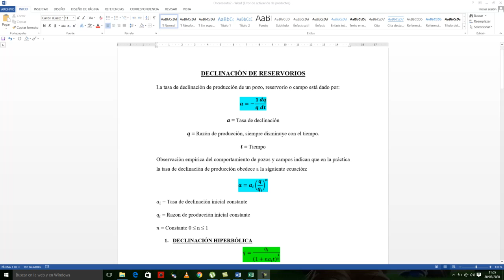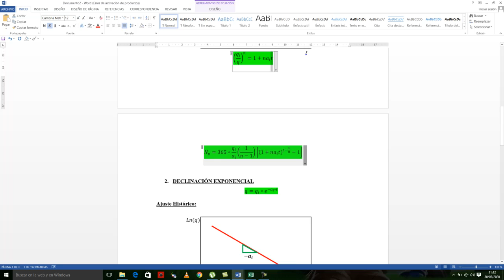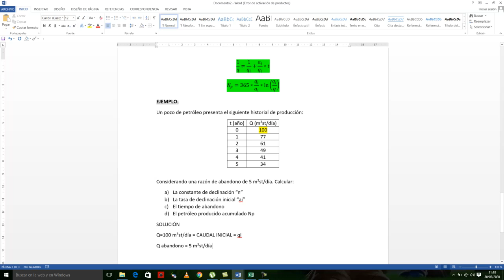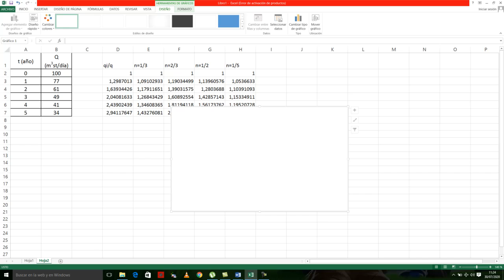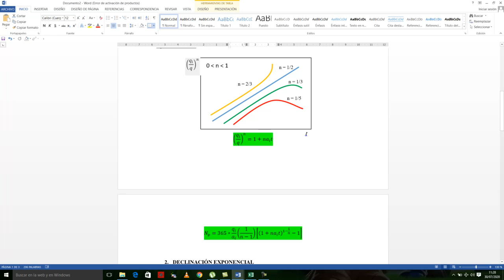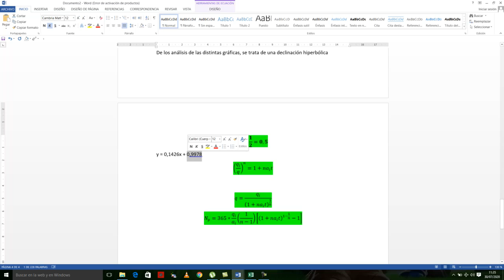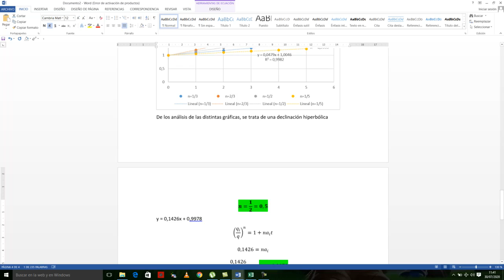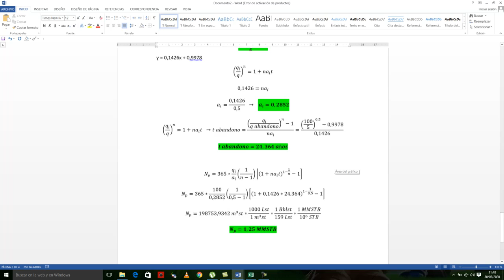DECLINACION DE RESERVORIOS aux agustin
RESERVORIOS 2